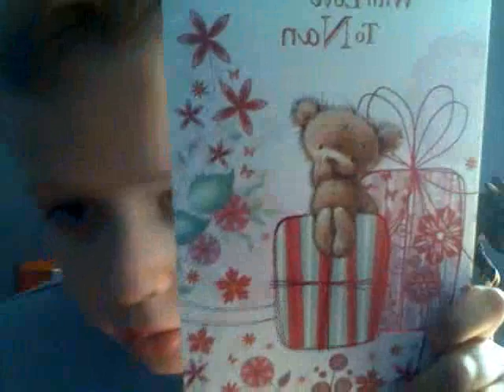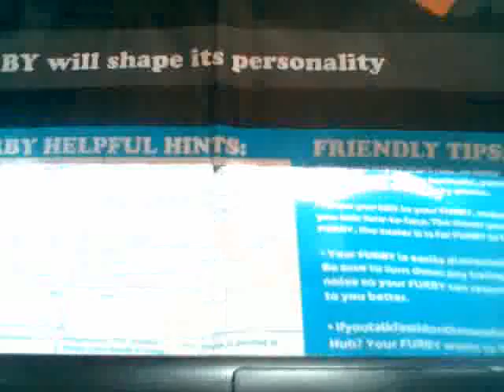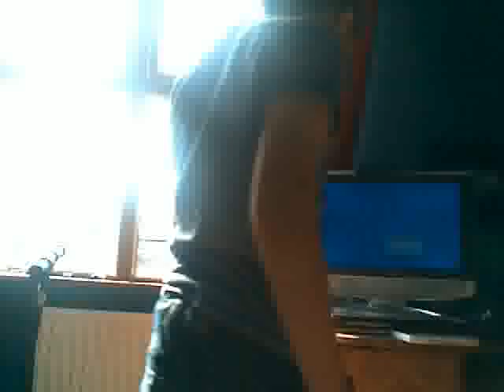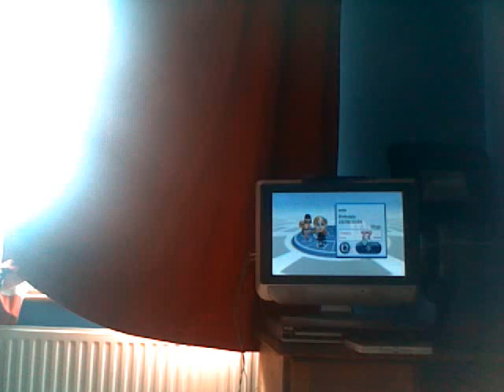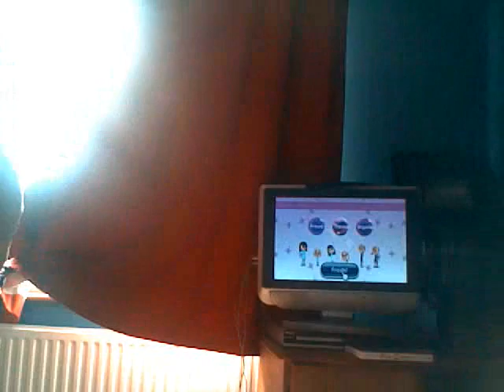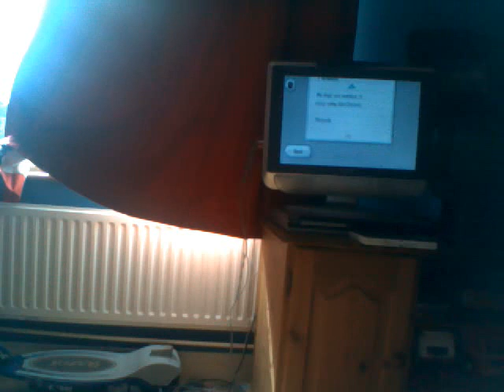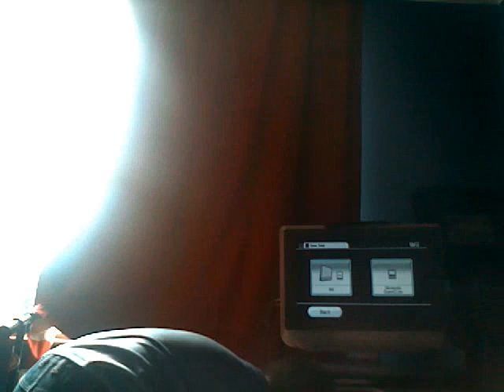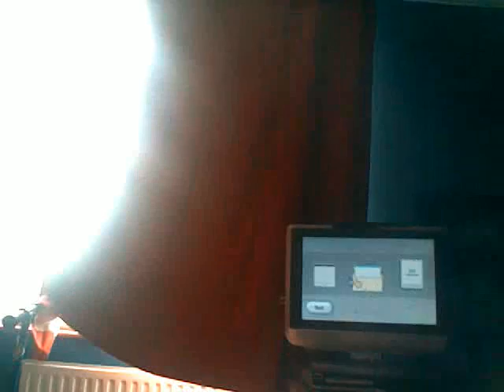VLOG #6 Such a long Vlog !!!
THIS WAS SUCH A LONG VLOG XD